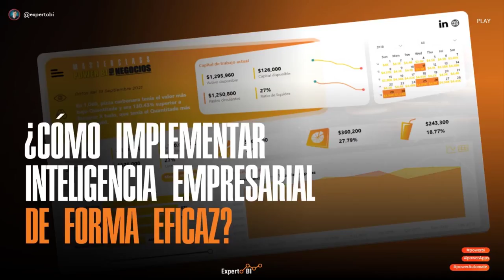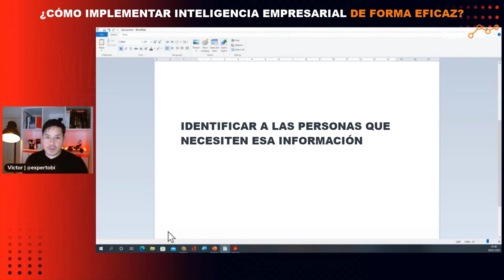¿Cómo implementar Inteligencia Empresarial de forma eficaz?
En el siguiente video te mostraremos cómo puedes implementar Inteligencia Empresarial de forma que puedas hacerlo de forma profesional y generando valor empresarial.